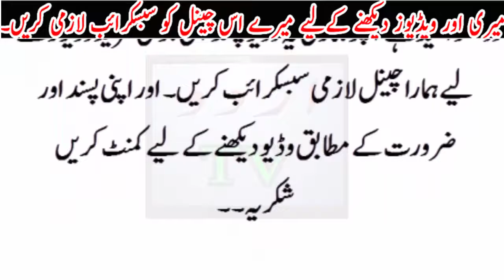Why Number of Rape Case Increases In Society | You Shocked To Know About it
Must See who Move The  Zainab Dead body From Road To Garbage |

Last Desire Of Zainab | Must Listen You Will Cry |

Zainab Qatal Case | Who s Waseem Khatak  | Killer of Zainab or not| its your Decision |

insaniat ke Naam Eham Pegam | Apni Behan Beti ko is jaga rakho or socho|

Paksitani Plyers Stand For Zainib kauser For justice |

How is The World Media Show The Zainab Murder Case |

New Alert News About Zainab | Two or More Men Include This Case